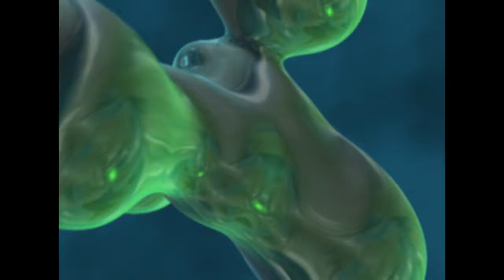10000 del Soplao I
El Infierno Cantabro 2011